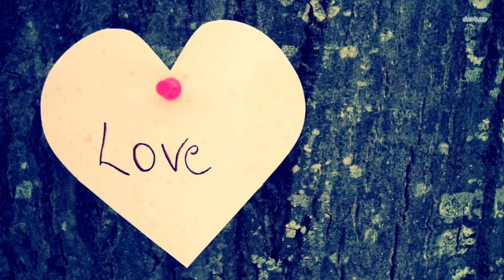Девочка приходит в больницу, чтобы родить. То что обнаружили врачи, внутри неё немыслимо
Был воскресный день девушка по имени Меган вернулась со своей работы, где она работала официанткой в городском кафе. Она очень устала и хотела поскорей вернутся домой.